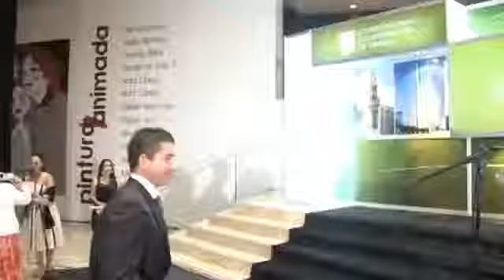Chef Miguel Ángel Guerrero - Medalla al Mérito Turístico 2009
Periódico Frontera